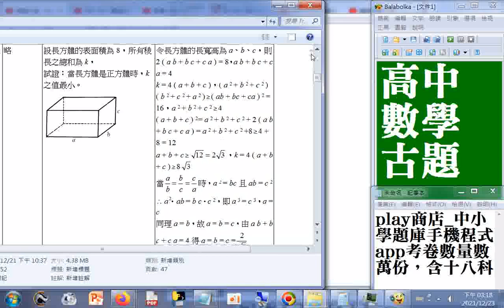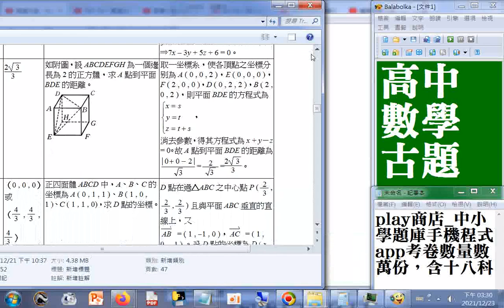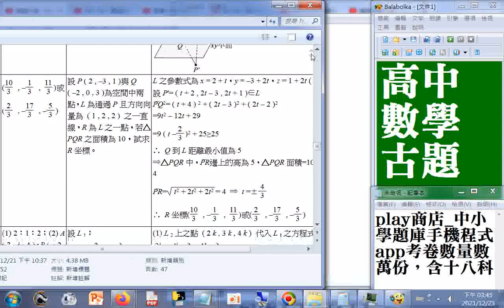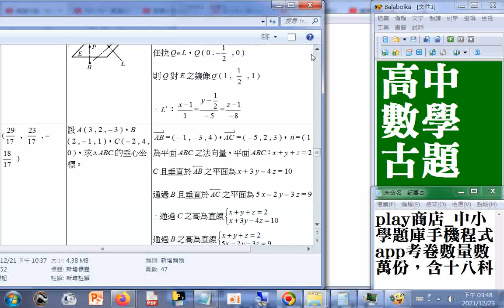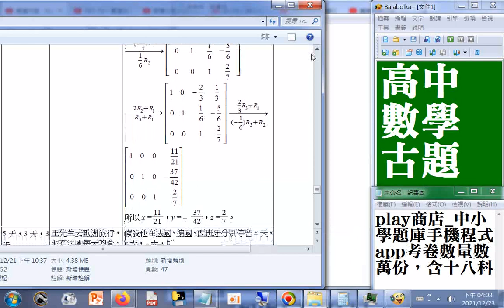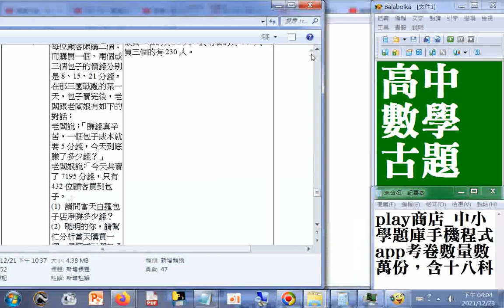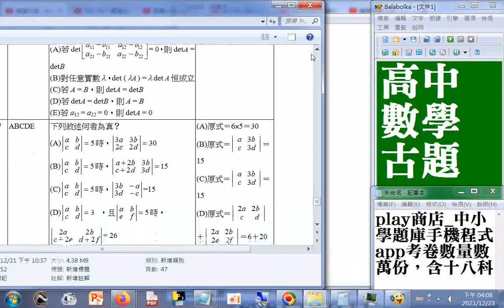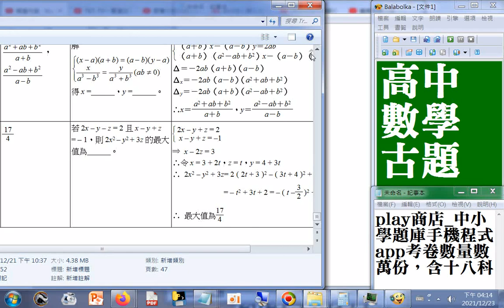高中數學古題含解析03b_含 向量、證明題#圖形與座標#座標與距離#三角函數 00h30m15s...00h41m02s+00h59m46s...01h05m09s畫面被遮到（另錄）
play商店_中小學題庫手機程式app考卷數量數萬份，含十八科 筆者附錄: 現今道劫並降，揚道於世化劫殃，有求孔孟聖道三寶心法就不枉費今生來世間。世間財世間用--生不帶來，死不帶去，或是給以後不相識的人用，但是得三寶心法卻能帶著走，在世能逢凶化吉、躲劫避難、改變命運，壽終能超生了死，離苦得樂，智者切莫入寶山而空手回。